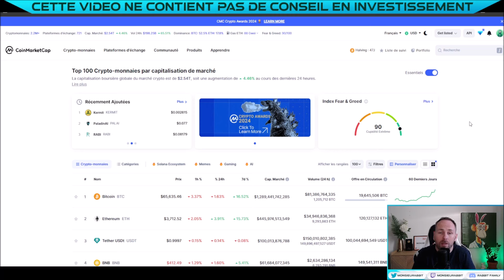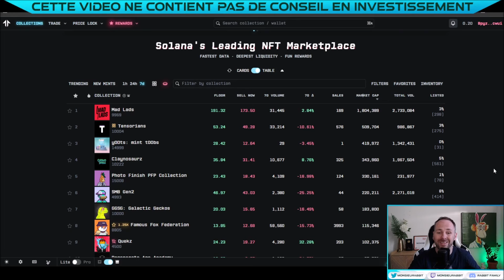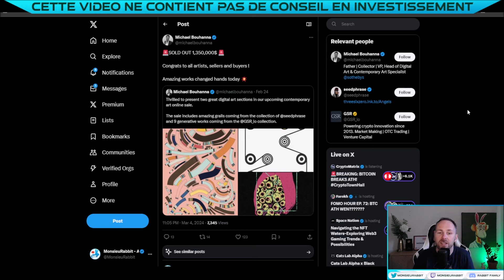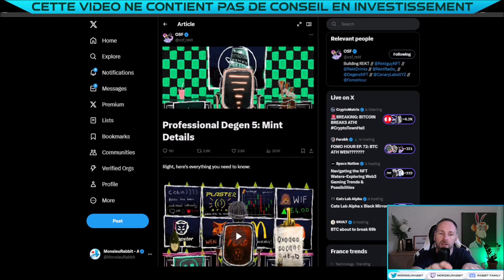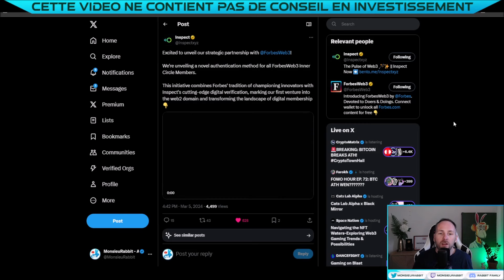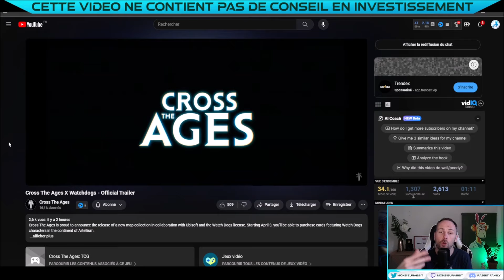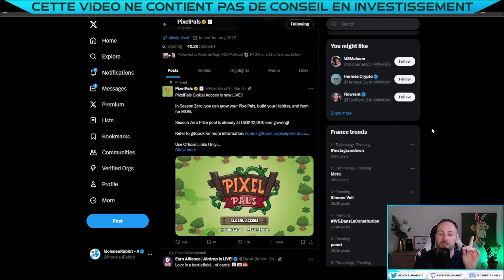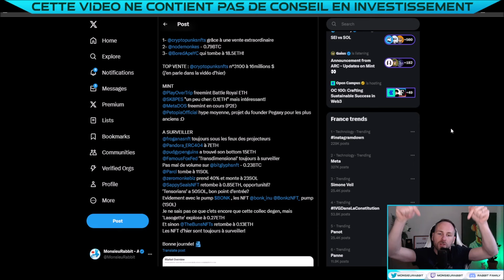BITCOIN ATH , J'ARRÊTE LES NFT 😞 - ACTU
🔔 Episode 508 actu NFT WEB3 & Jeux Crypto : Alors que Bitcoin explose son nouvel All Time High , le marché NFT a beaucoup de mal... est-il temps d'arrêter les NFT ?

00:00 : "J'ARRÊTE LES NFT"
06:00 : PARTENAIRE DE LA CHAINE
06:57 : INFORMATIONS GÉNÉRALES
10:37 : INFOS GAMING

INFORMATIONS GENERALES
FreeMint OSF

BLOCKCHAIN GAMING
Bombcrypto revient